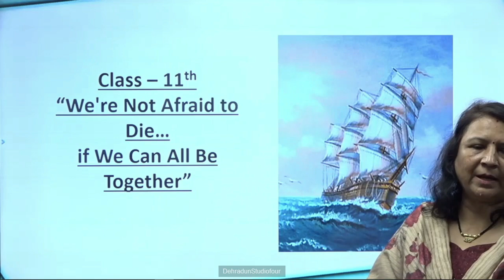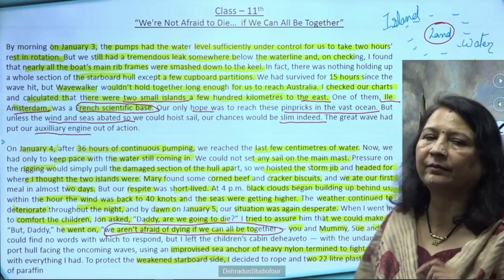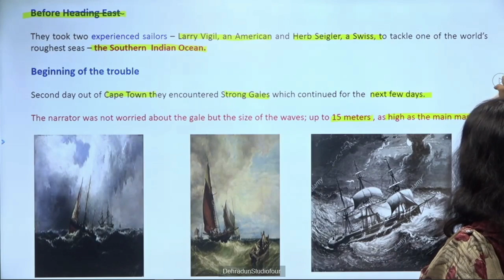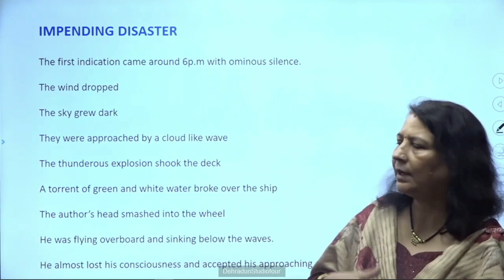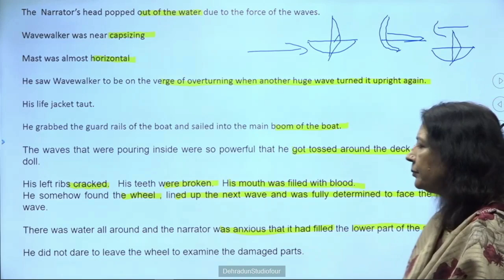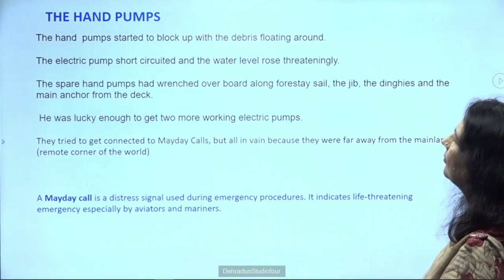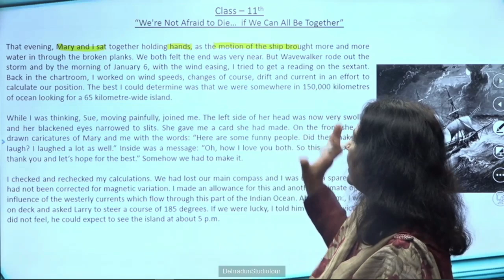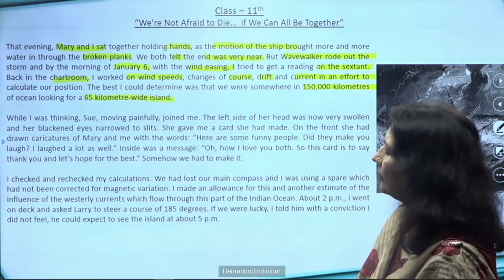कक्षा 11: विषय : अंग्रेजी भाग: 11 (26.07.2024) आईसीटी वर्चुअल क्लास रूम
26072024_08.35 To 09.10_English_We're Not Afraid to Die if We Can All Be Together_Dr. Kavita Rawat_XI_Part 05